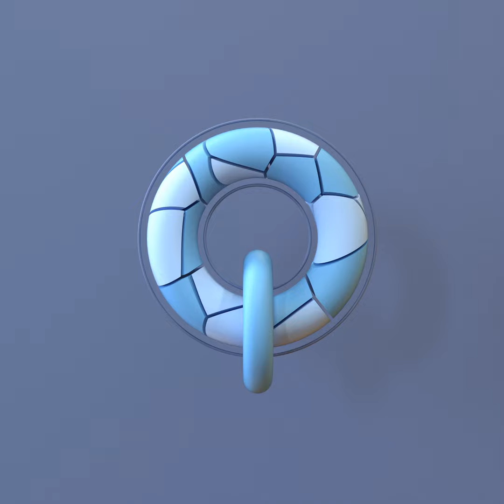one more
Hey this channel has for goal to try the copyrights of the musics that I found cool,